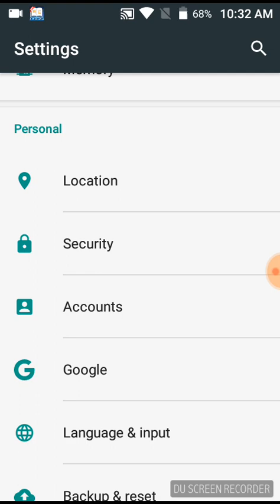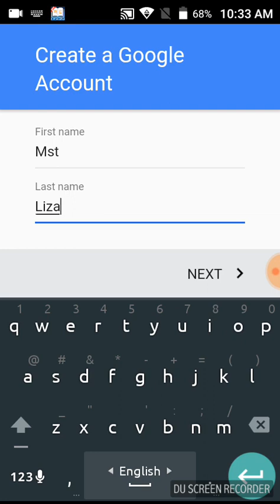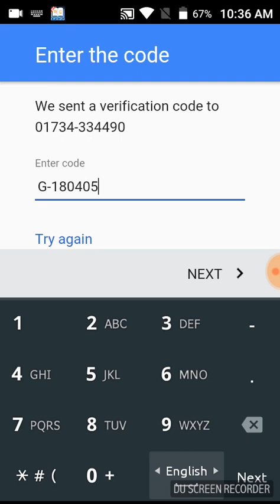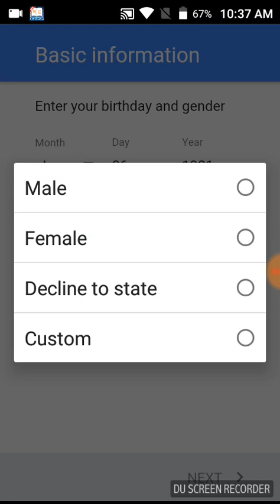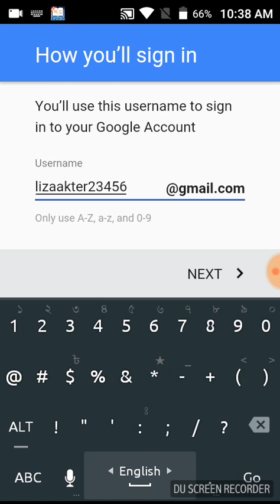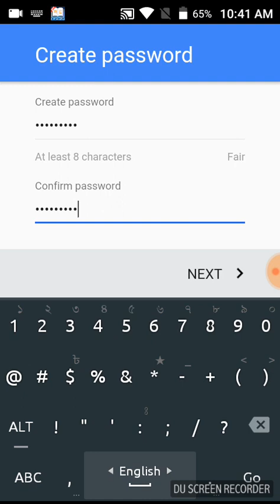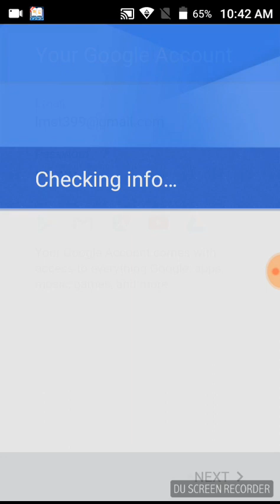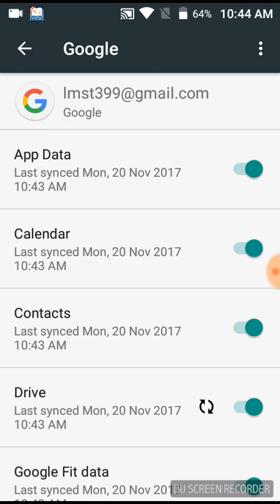Open email or gmail id yourself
আমার এই টিপস এর মাধ্যমে খুব সহজেই ই-মেইল আইডি খুলতে পারবেন।